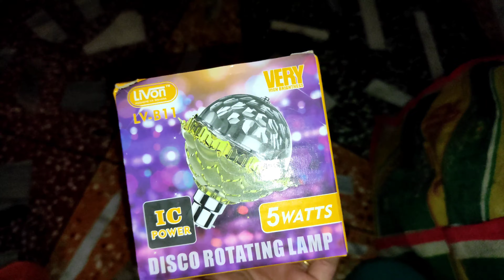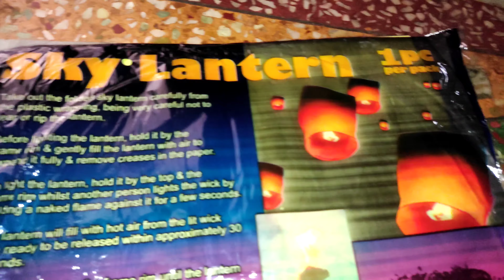বাবার সাথে বাজারে বেরিয়ে কালীপুজোতে ঘর, বারান্দা সাজানোর জন্য টুনি লাইট কিনলাম, বাজী কিনলাম।😊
Tuni light shop name:- Susanta

Location:- Burir Bagan, Burdwan